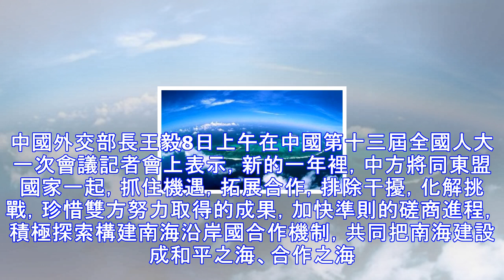東盟十國軍方高層齊發聲：希望南海和平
南海（圖源：新華網）中國南海新聞網3月12日電 據菲律賓Rappler網站11日報道，3月8日東盟防長非正式會議在新加坡舉行，會後，東盟國家軍方高層發表聲明稱希望南海和平。菲律賓Interaksyon網站11日也報道稱，菲律賓武裝部隊參謀長與其他9個東盟國家軍方高層強烈同意「維護和促進南海和平與安全」的重要性，他們也強調「依照國際法和平解決南海爭端」。菲律賓武裝部隊11日的一份聲明顯示，東盟國家軍方高層一致認為需要增強互信和信心，保持自我剋制，避免可能使南海局勢變得複雜的行動。當前，在中國和地區國家的共同努力下，南海局勢穩中向好。中國外交部發言人陸慷在2月28日的例行記者會表示，經協商,中國與...
源: pixpo